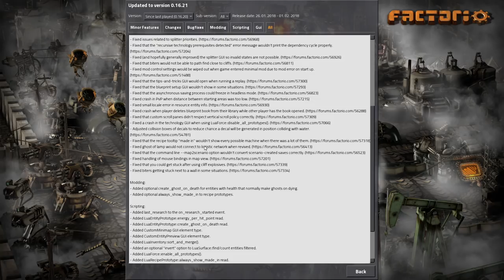Let's Play Factorio 0.16 - Part 30 [Desert Deathworld Marathon]